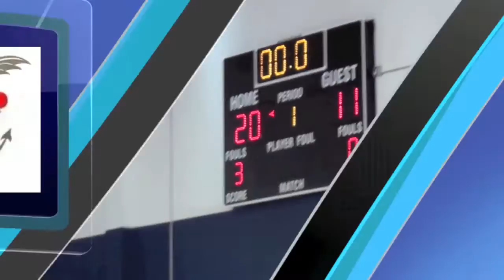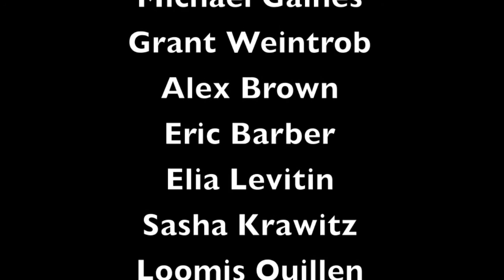Basketball Movie Miller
E's self created  bball compilation for a digital video project.